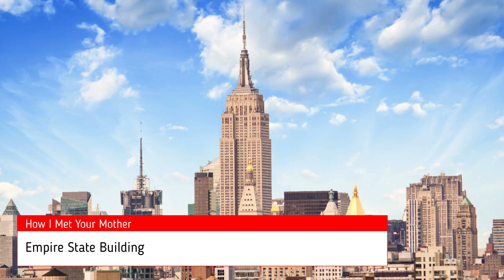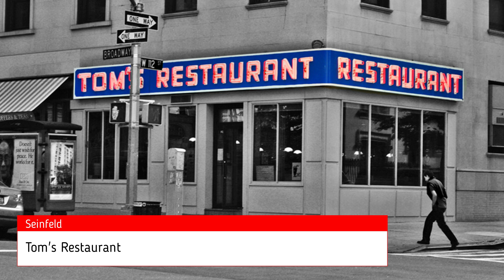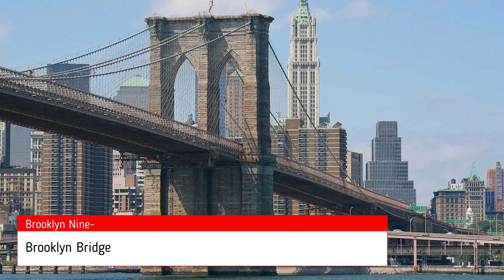Le 10 FAMOSE LOCATION di serie TV a NEW YORK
Le 10 FAMOSE LOCATION di serie TV a New York: Avventure, Intrighi e Divertimento nella Grande Mela!

Ciao a tutti, amanti delle serie TV e aspiranti esploratori di New York! Oggi vi guiderò attraverso dieci famose location di serie TV ambientate nella Grande Mela. Preparatevi a immergervi in un mondo di avventure, intrighi e divertimento!

FRIENDS - Central Perk
BILLIONS - High Line
GOSSIP GIRL - Grand Central Terminal
SUITS - Washington Square Park
SEX & THE CITY - Hotel Plaza
HOW I MET YOUR MOTHER - Empire State Building
GOSSIP GIRL - The Met steps
MR. ROBOT - Coney Island
SEINFELD - Tom's Restaurant
BROOKLYN NINE-NINE - Brooklyn Bridge

Ti piace l'America?

Benvenuti nel mio canale YouTube SPUNTI DI VIAGGIO!

Qui troverai una ricca varietà di contenuti pensati per soddisfare le tue passioni e le tue esigenze di viaggio. Sono lieto di presentarti una panoramica delle tematiche che tratteremo.

Se sei in cerca di emozioni forti e di avventure indimenticabili, la sezione dedicata ai viaggi avventura è perfetta per te. Ti guiderò attraverso mete affascinanti, ti racconterò storie di esplorazione e ti offrirò consigli pratici per affrontare esperienze uniche nel loro genere.

Per coloro che amano l'introspezione e la libertà di viaggiare da soli, la sezione dedicata ai viaggi in solitaria ti fornirà consigli preziosi sulla pianificazione, sulla sicurezza e sulle esperienze di viaggio che ti aiuteranno a creare ricordi duraturi.

Se sei un appassionato di organizzazione e desideri risparmiare, il viaggio fai da te è una scelta ideale. Ti offrirò consigli su come pianificare al meglio i tuoi spostamenti, trovare alloggi convenienti e scoprire le gemme nascoste di ogni destinazione senza dover necessariamente affidarti a un'agenzia di viaggio.

Se il budget è una delle tue principali preoccupazioni, non preoccuparti: la sezione dedicata ai viaggi low-cost ti mostrerà strategie e suggerimenti per viaggiare senza spendere una fortuna. Scoprirai come trovare voli economici, alloggi convenienti e attività a basso costo senza compromettere la qualità della tua esperienza.

Per gli amanti dell'arte, della storia e della cultura, la sezione dedicata ai viaggi culturali ti condurrà in luoghi intrisi di tradizioni millenarie, musei affascinanti, eventi culturali e festival unici. Potrai esplorare le ricchezze di ogni destinazione e immergerti nella sua identità culturale.

Se sei sulla soglia di un nuovo capitolo della tua vita e stai pianificando un viaggio di nozze da sogno, il nostro canale ti offrirà una selezione di mete romantiche e idee per rendere indimenticabile il tuo viaggio di nozze. Ti fornirò consigli su come scegliere la destinazione perfetta, organizzare il viaggio e creare ricordi preziosi insieme al tuo partner.

Per chi deve viaggiare per lavoro, la sezione dedicata ai viaggi di lavoro ti aiuterà a gestire gli aspetti pratici, come la prenotazione di alloggi vicini alle sedi degli incontri o consigli su come sfruttare al meglio il tempo libero durante i viaggi d'affari.

Se desideri condividere le tue avventure con altri viaggiatori, la sezione dedicata ai viaggi di gruppo ti fornirà consigli su come organizzare e partecipare a viaggi di gruppo, dalle escursioni organizzate alle avventure personalizzate. Potrai connetterti con persone che condividono le tue stesse passioni e creare ricordi unici insieme.